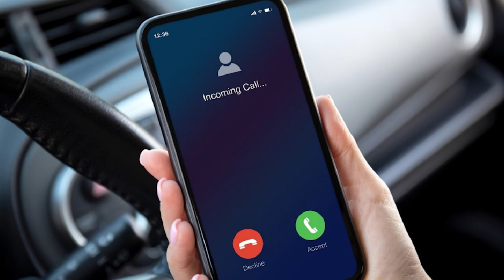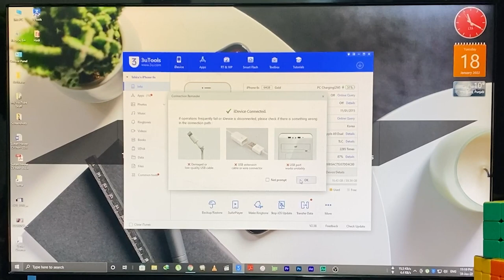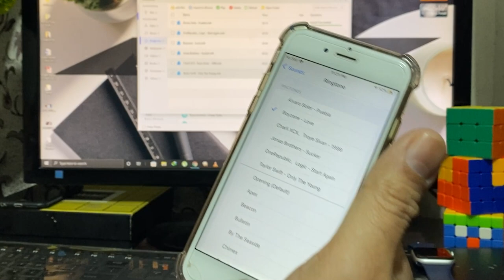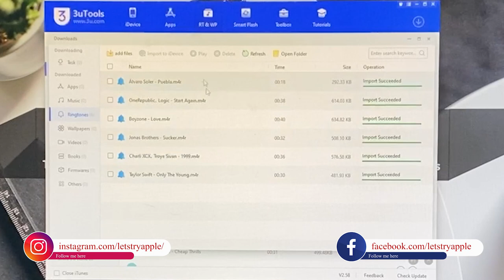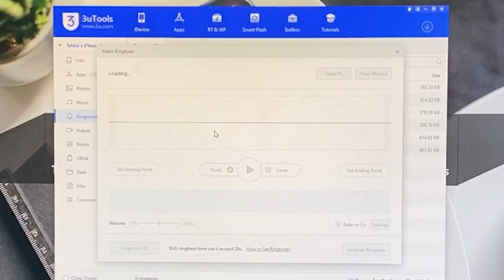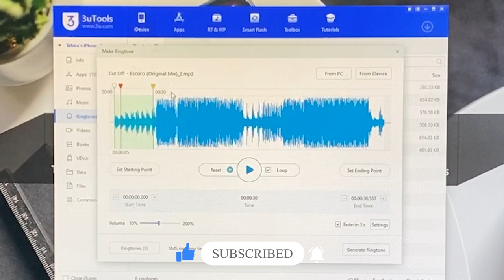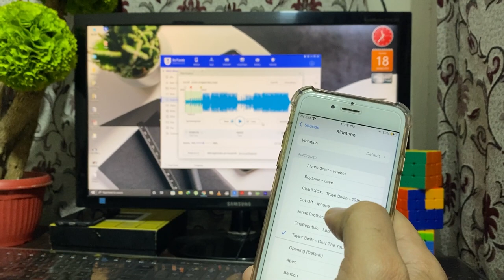How to create your favorite music as ringtone on iPhone?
This is a very simple tutorial using 3uTools that how to download a free ringtone and copy to your iPhone. It's also mentioned that how can you create your favorite ringtone from your favorite music or song.  Easy Peasy Lemon Squeezy😃

How to create your favorite ringtone for iPhone?

🔼3uTools Tutorial Videos🔼

🧧🧧How to Transfer Photos or Videos from iPhone to PC or PC to iPhone with 3uTools?

🧧🧧How to Download Free Ringtones and Copy to Your  iPhone | Create Your Favourite Ringtones for iPhone

🔼PTA Registration Guide Videos🔼

🔼Other Important PTA Related Video Links🔼